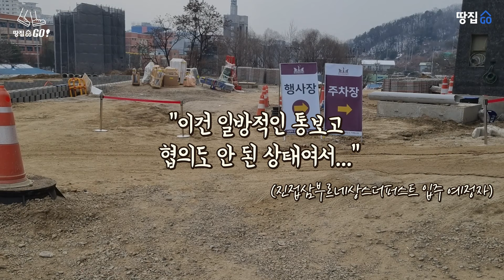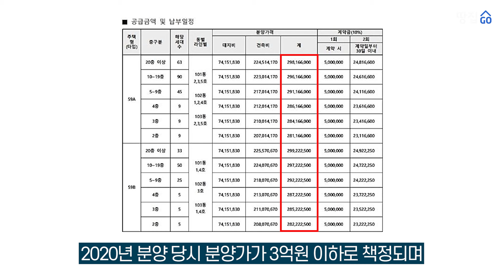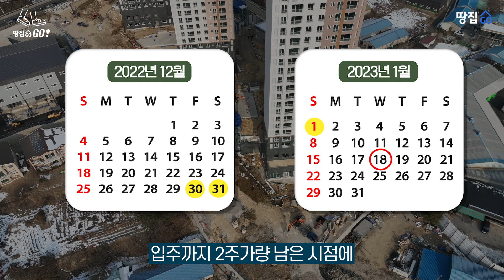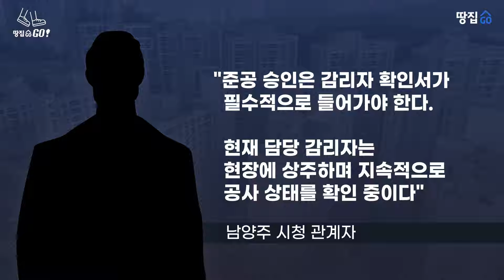"몇 억짜리 새집을 이 지경으로"...사전점검 갔다가 충격의 눈물ㅣ땅집고GO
입주가 한 달도 남지 않은 한 신축아파트 입주예정자들이 사전 점검 날 인분과 쓰레기, 공사가 한창인 현장을 보고 분통을 터뜨렸다.

입주예정자들은 하자를 확인하러 단지를 방문했다가 벽에 인분이 칠해져 있고, 방 안에는 건축 자재가 널브러져 있는 걸 발견했다고 제보했다. 문제의 단지는 경기도 남양주시 진접읍에 들어서는 진접삼부르네상스더퍼스트. 시공사는 삼부토건으로 전 가구 59㎡, 지하 3층에서 지상 27층, 3개동 총 348 가구로 지어진다.

기존 입주 예정 날짜는 지난해 9월이었지만, 올해 1월로 입주가 한 차례 밀렸다. 사전 점검도 지난달 16일에서 2주 뒤인 30일부터 사흘간으로 변경됐다. 하지만 입주 예정자들은 1월에 도저히 입주가 불가능해 보인다는 입장이다. 입주 예정자 A씨는 땅집고와의 인터뷰에서 "사전 점검을 갔는데 공사가 하나도 안돼있는 상황이었다. 근데 입주는 2주 뒤에 진행한다고 했다"며 "이건 일방적인 통보고 협의도 안 된 상태다. 이런 집에서 어떻게 살라는 거냐"고 했다. 다른 입주 예정자들은 신뢰하던 시공사에게 뒤통수를 맞은 기분이라며 분노했다.

삼부토건 측은 "사전 점검을 한 차례 더 진행하려고 계획 중이다"고 설명했지만 아직 명확한 대책은 내놓지 못한 상황이다. 이달 입주를 앞두고 있는 논란의 '진접삼부르네상스더퍼스트' 현장을 땅집고가 직접 찾았다.